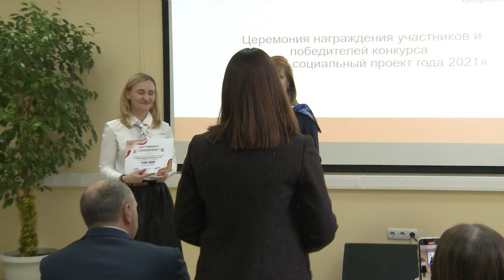Лучших социальных предпринимателей наградили в Хабаровске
Лучших социальных предпринимателей Хабаровска и края наградили в центре оказания услуг «Мой бизнес». Победители регионального этапа VII Всероссийского конкурса «Лучший социальный проект 2021 года» будут участвовать в федеральном этапе соревнований.